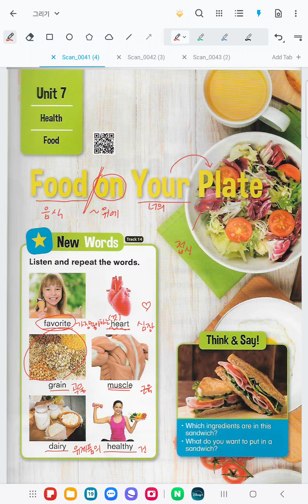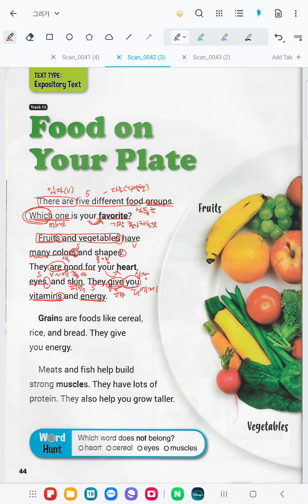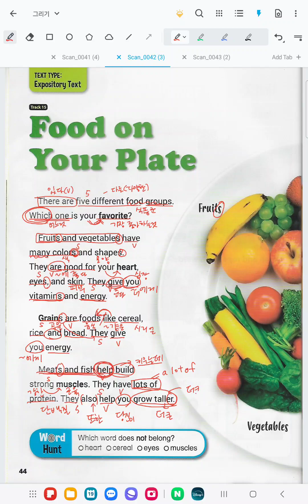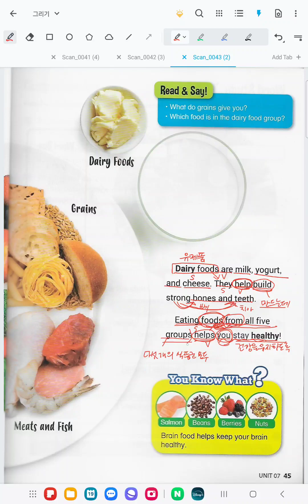Bricks Reading 120-1 Nonfiction [Unit 7] Food on Your Plate